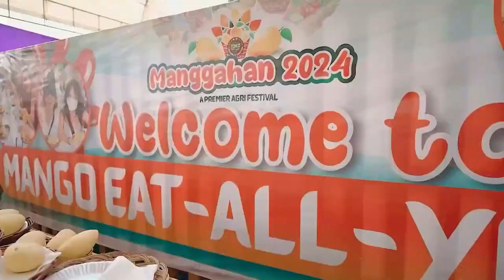MANGGAHAN FESTIVAL 2024 OMNIBUS PART 2 mp4